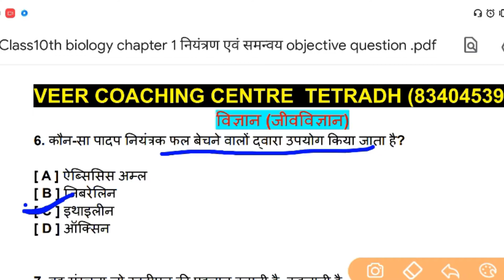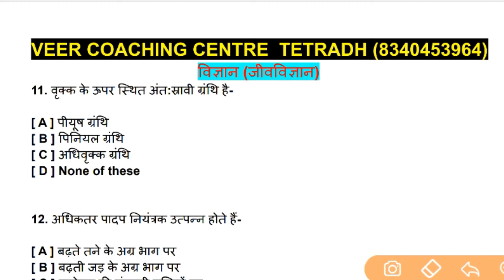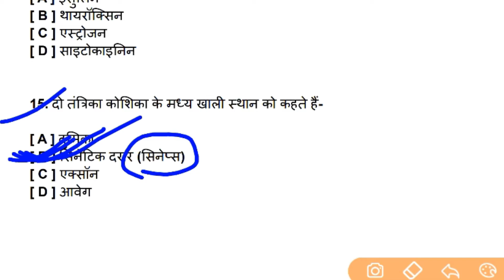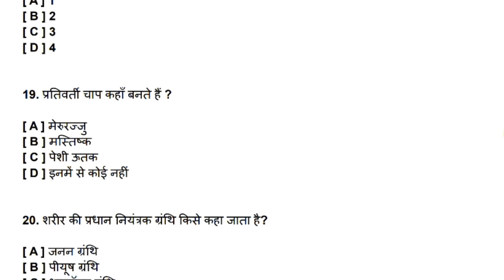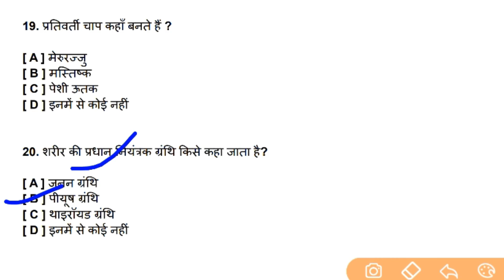Class-10th biology (जीव विज्ञान) chapter—2 (नियंत्रण एवं समन्वय) VVI Objective Question 2022 part—4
10वीं , 11वीं , 12वीं की अच्छी तैयारी के लिए अभी install करें